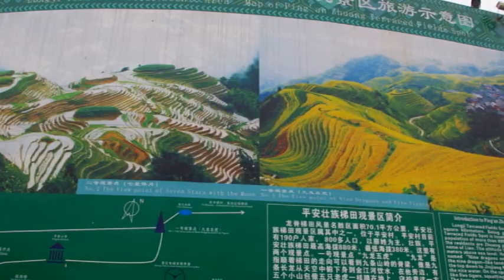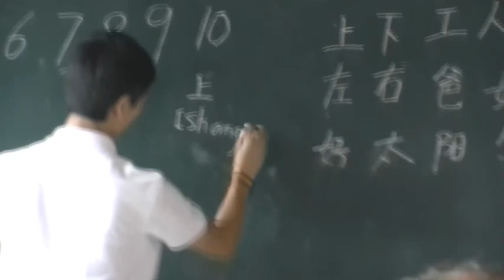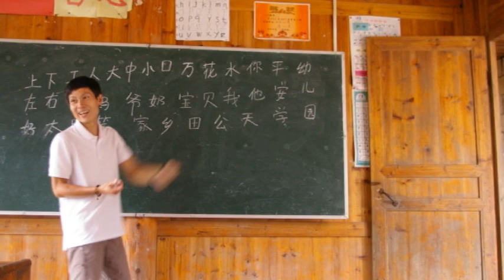Dag 13 volledig Ping'an wandeling door de rijstvelden Yao vrouwen met lang haar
Dag 13 van "De grote rondreis China"